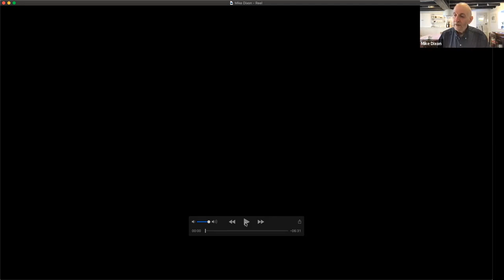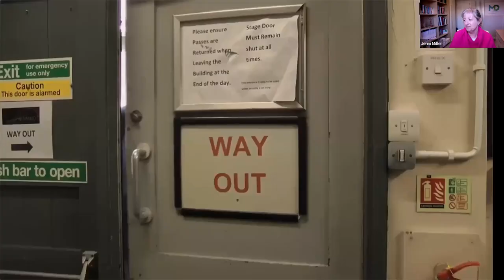Conducting High Performance in a Team with Mike Dixon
World renowned Musical Director, Conductor, Composer and Author; Mike Dixon gives us an insight into leading high-performing teams in the music industry. He shares the amazing experiences that he has had over the years which have led to his worldwide success.